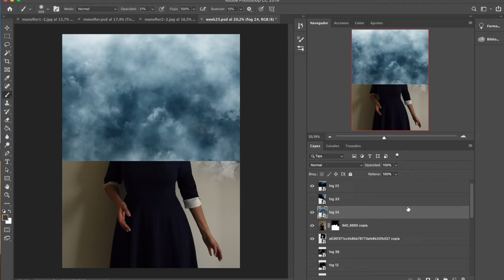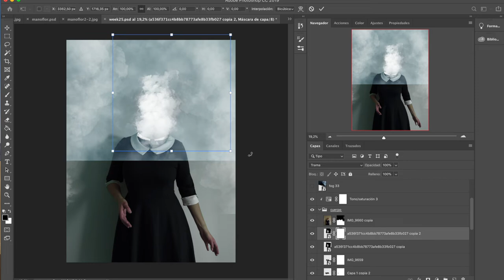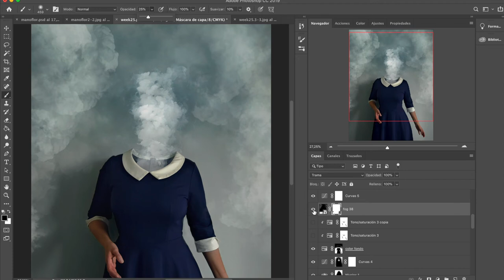DISAPPEAR // Speed Edit #1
The creative process on the edit of a surreal image using Photoshop.
To see more of my work you can go to the instagram

El proceso creativo en la edición de una imagen surrealista utilizando Photoshop.

Para ver mas de mi trabajo puedes ir al instagram o a la pagina de internet